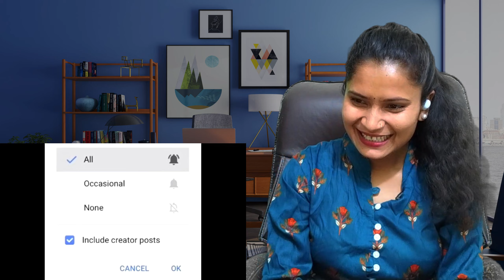Nyaay Ho | Samrat Ki Pathshala | Kya Gajab Bejjati Hai Yar | Saumya Sharma Reaction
samrat ki pathshala
samrat ki pathshala new video
samrat ki pathshala reaction
samrat hub
samrat shukla
desh sankat me hai samrat ki pathshala
samrat
samrat ki pathshala pubg
samrat ki pathshaala
samrat ki pathshala vlogs
samrat ki pathshala reacton
april 2022 samrat ki pathshala
samrat ki pathshala on pakistan
samrat ki pathshala new video 2019
sooryavansham roast samrat ki pathshala
pathshala
samrat diaries
pathshala 2.0
samrat shukla reaction